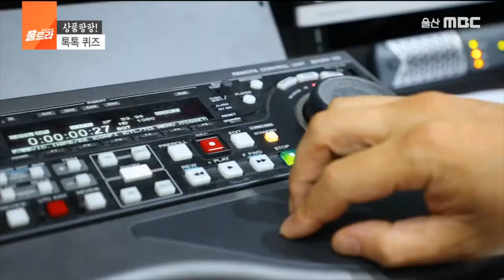울산MBC에 신설 프로그램이?? 1인칭 시점??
신설 프로그램이 찾아왔다!!
1인칭 시점? 구출?? 과연 어떤 프로그램일까?